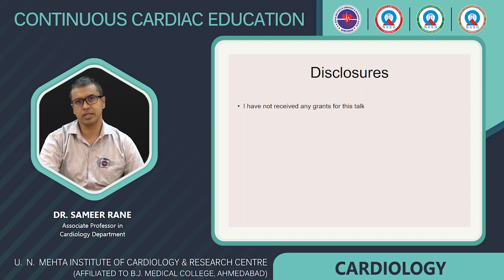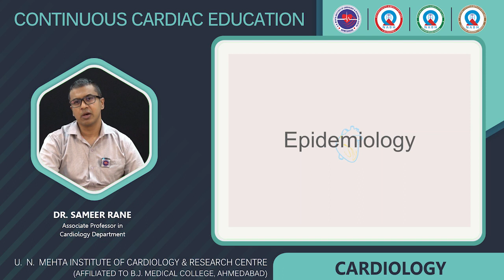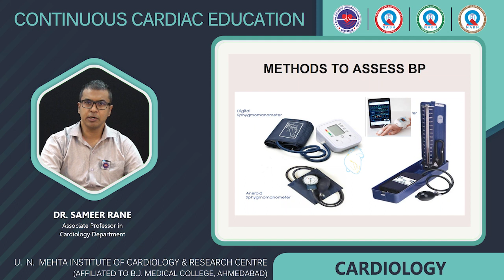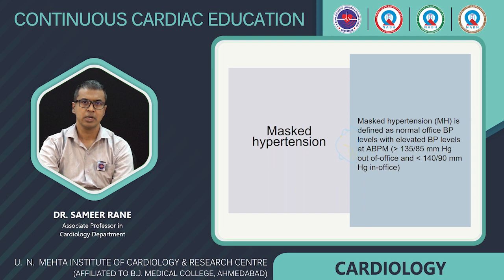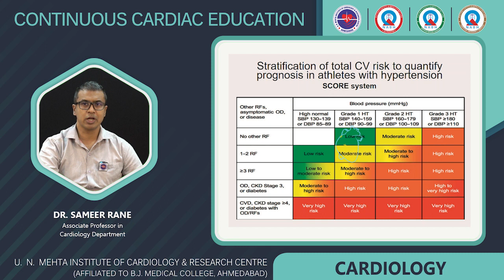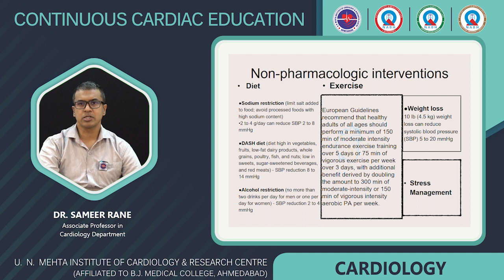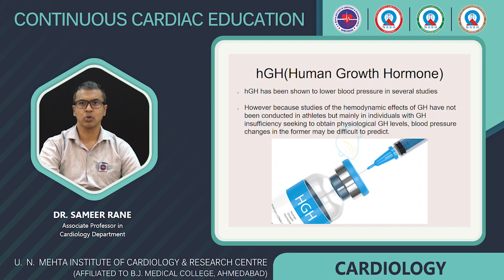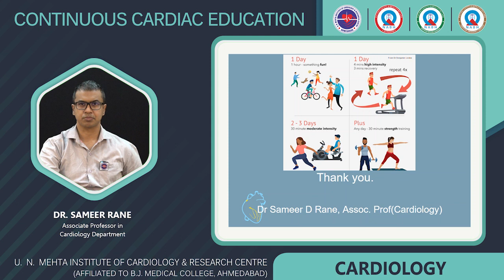ATHLETES AND HYPERTENSION (Cardiology) 25.05.2024